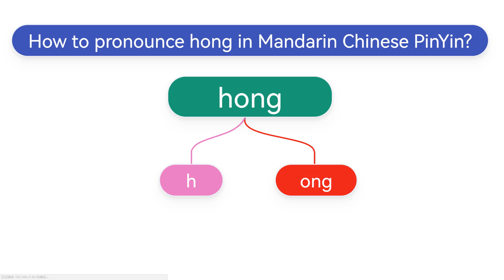How to pronounce hong(hōng,hóng,hǒng,hòng) in Mandarin Chinese Pinyin?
Learn how hong is pronounced in Chinese.